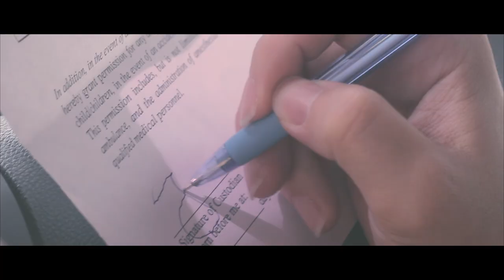A Gift | Short Film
"We celebrate life by making a choice to love."

Produced by:
Whaley Productions

Directed & Edited by:
LiHui Tey

Cinematographed by:
Ryan Tay

Cast:
Ethan Soh
Ryan Lee
Wern Sern
Yvonne Lynn

Special Thanks To:
Flat White